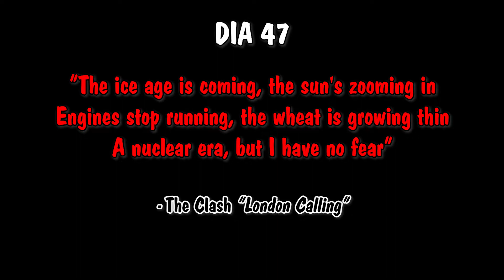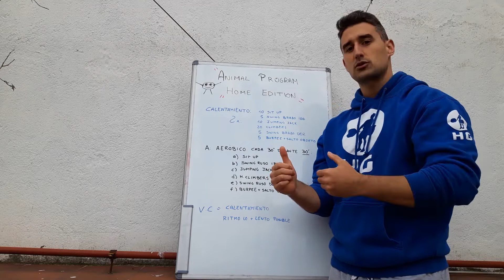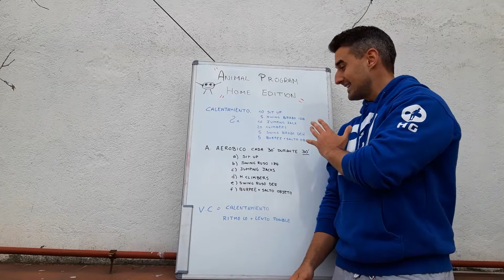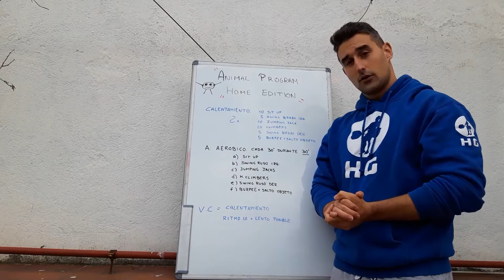🤸‍♂DIA 47. 🔥30´de Infierno🔥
¿Serás capaz de mantener el ritmo durante los 60 intervalos propuestos hoy?
Enséñanos de qué eres capaz...